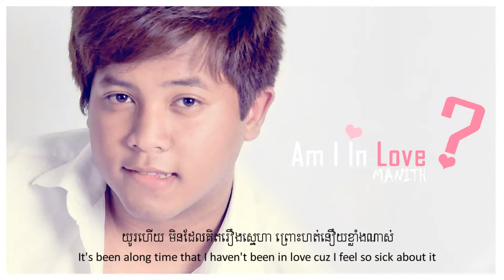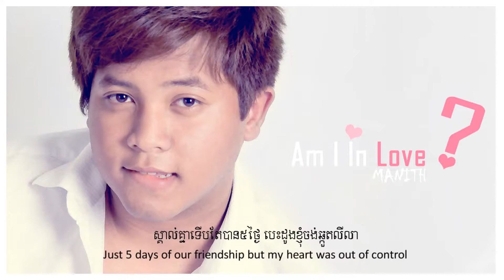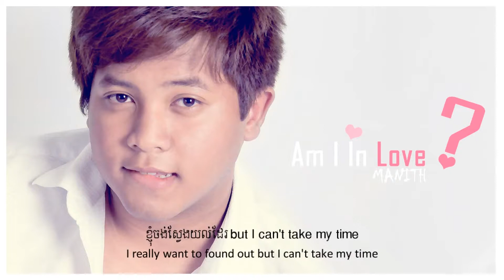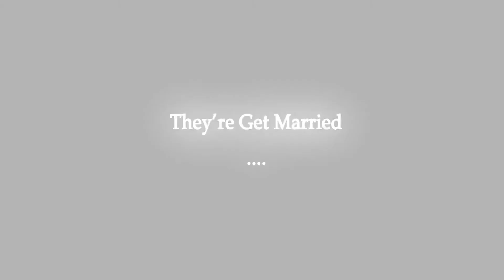[Non Stop] Manith and Nolytime